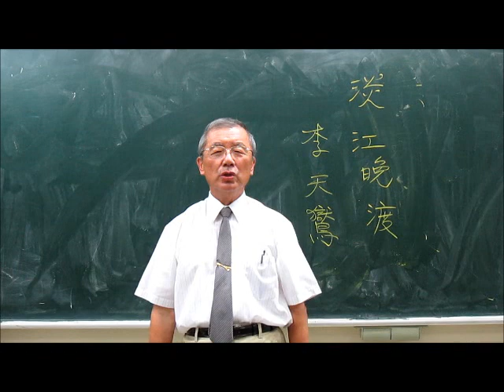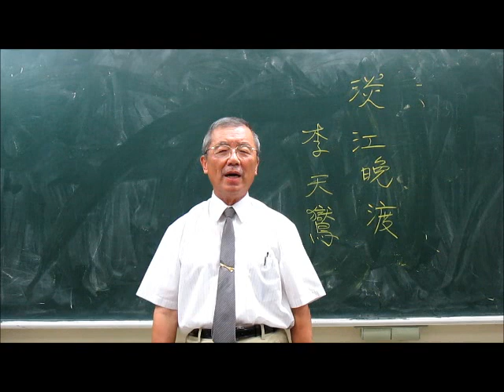淡江晚渡 李天鸑‧作 --- 許澤耀朗讀、吟唱 大安社大 15~0706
船夫任喚櫓搖遲，日暮堤邊待幾時。
兔魄光涵關渡口，漁燈影掛淡江湄。
杆頭喜看魚吞餌，磯畔微聞客唱詩 。
觸我五湖煙水興，一川欲過載西施。

李天鸑 號矞雲 (1911~1977) 農林廳服務，礪心齋門人。